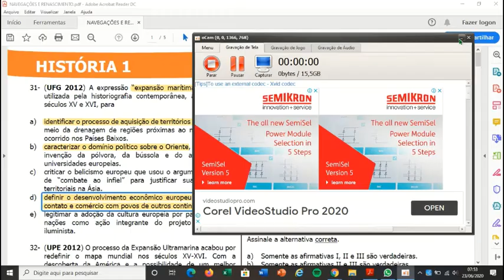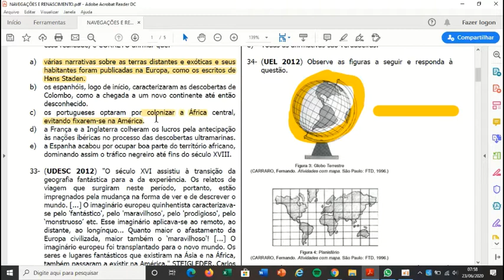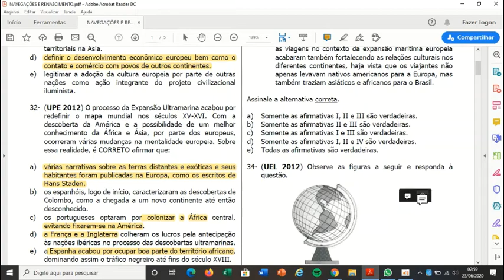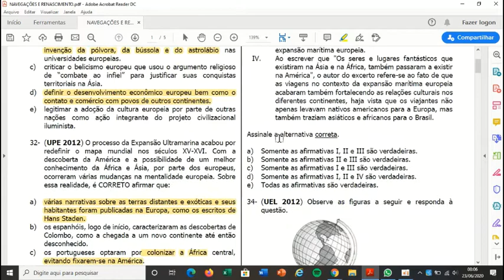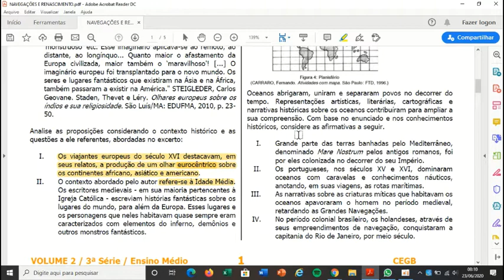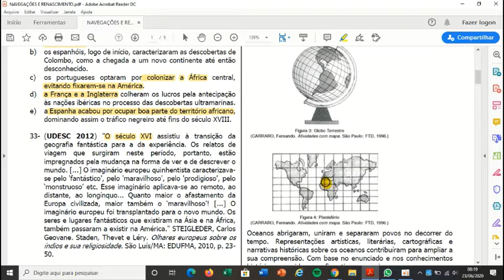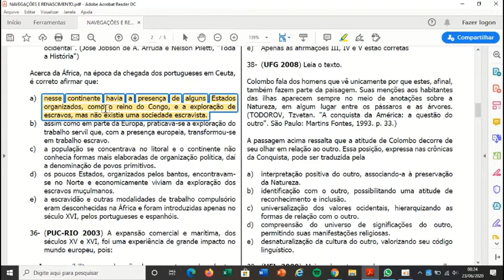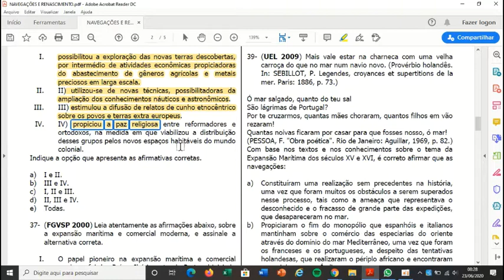3ª SÉRIE REVISÃO GRANDES NAVEGAÇÕES